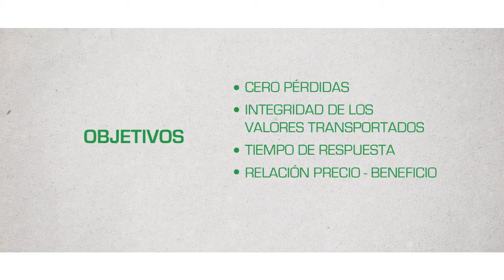Expresa México - Tiusa